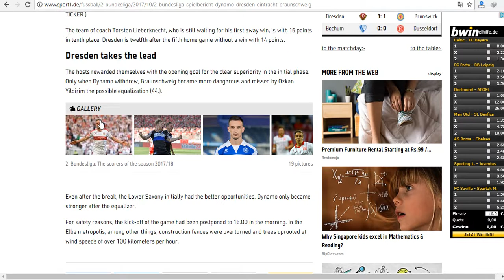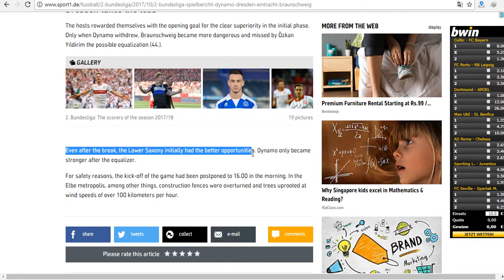HOW TO BACKLINK ON sport1.de BY SAVESFUN.COM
WELCOME to this commenting backlinking video. we are commenting , uaing keyword and getting backlinking from the website shown below in description and step by step procedure is also mention there.

Procedure:-
1.
2. Select any blog or news
4. comment with website name
5. dont ad .com it will be considered as spam.

For Keyword -

1.Keyword is the word which can be used for serching a blog in google
2.So choose a keyword wisely
3.Keyword will be comes in every paragraph on blog with sign #

Basic keywords:- backlink, SEO, Blog, Savesfun, submit blog, seo work, free backlink